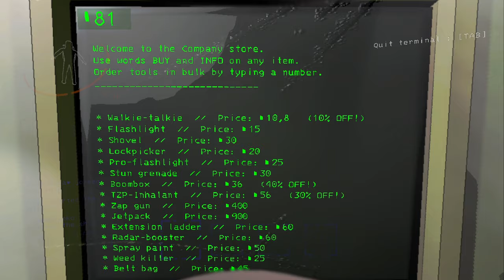Idioten feiern Geburtstag der Company | Lethal Company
Öffne mich und du bekommst einen Keks 🍪 c:

Kleine Bonusfolge^^ Als nächstes werden nochmal ein paar andere Multiplayer games aufgegriffen.

 🎮Spiel: Lethal Company
⌨Plattform: PC
 ❔Genre: Online Horror Coop